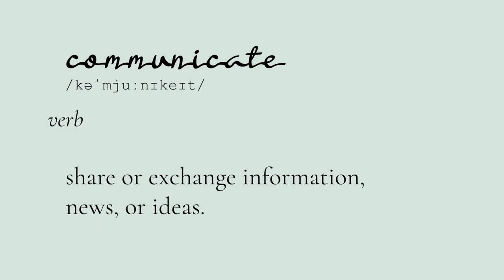Canon 7D Mark II & 100-400mm IS II Lens - Bird Photography Experience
Learn bird and wildlife photography from me at Bhigwan Bird Sanctuary. Birdwatchers, bird photographers, and nature lovers from all over India come here throughout the year.

Most often I know little about the birds I see and photograph. Every time I come home and look at my pictures, I learn something about them. I learnt that babblers are Passerines, of the order Passeriformes, also known as songbirds or perching birds. This is a vlog about passerines and their special adaptation.

I teach LIVE 1:1 and group photography workshops via live video calls. You can be based anywhere in the world and still learn photography from me, isn't that amazing? My workshops are open to anyone above the age of 8. You do not need to have any prior knowledge or experience with photography to enroll for my workshops.

Wildlife photography gear

☀️ Canon 7D Mark II camera

☀️ Nikon AF-S Nikkor 200-500MM F/5.6E ED VR Lens

☀️ Tamron SP 150-600 mm Di VC USD G2 f/5-6.3 Lens for Canon

☀️ Tamron SP 150-600 mm Di VC USD G2 f/5-6.3 Lens for Nikon

Vlogging toolkit

☀️ Maono AU-A04 Condenser USB Microphone